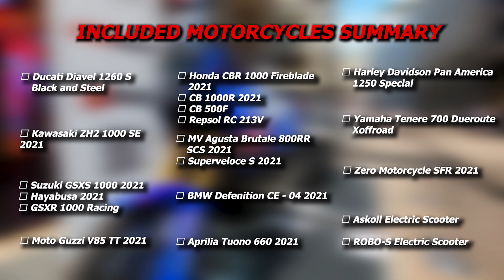MIMO Motorshow Italy 2021 | Diavel 1260S | Kawasaki ZH2 | CBR 1000RR Fireblade | Tuono 660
MIMO, the Milan Monza Motor Show, was held from 10th to 13th June 2021 in Milan and Monza and was presented the news of the 60 participating car and motorcycle manufacturers. With a democratic format, in which brands was exibited their cars on equal stands, MIMO wants to give a restart signal for the world of fair and the automotive sector, with a free access and safe exhibition.

This is a video of the MIMO, the Milan Monza Motor Show with only motorcycles.In this video you can see what motorcycles were exibited with a detailed preview.

The included motorcycles :-
Ducati Diavel 1260S Black and Steel 2021
MV Agusta Brutale 800RR SCS 2021
MV Agusta Superveloce S 2021
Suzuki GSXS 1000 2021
Suzuki GSXR 1000 Racing
Suzuki Hayabusa 2021
Kawasaki ZH2 SE 2021
Aprilia Tuono 660 2021
BMW Defenition CE-04 2021
Honda CBR 1000 Fireblade 2021
Honda CB 1000R 2021
Honda CB 500F
Honda Repsol RC213V (Marc Marquez)
Harley Davidson Pan America 1250 Special
Moto Guzzi V85TT 2021
Yamaha Tenere 700 Dueroute Xoffroad
ZERO Motorcycles SRF 2021
Askoll Electric Scooter
ROBO-S Electric Scooter

If you like the video , make sure to comment your thoughts down below about this video and dont forget to subscribe for some quality videos so you dont miss any of them. Much love,NightFall.

MIMO Motorshow Italy 2021 | Diavel 1260S | Kawasaki ZH2 | CBR 1000RR Fireblade | Tuono 660 | 2021 , NightFall